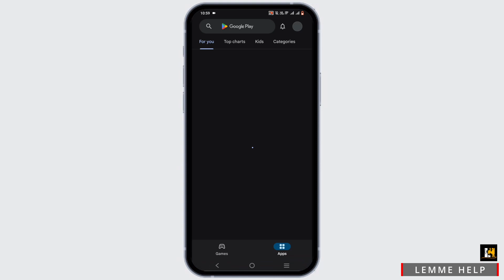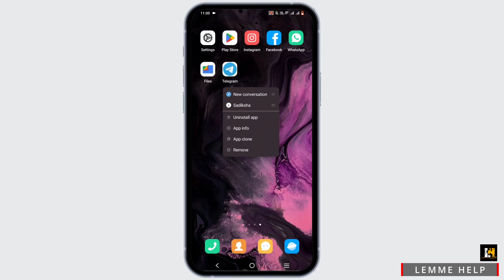How To Allow New Members To See Older Messages In Telegram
Want new members to catch up on older messages in your Telegram group in 2024? This tutorial provides step-by-step instructions on how to enable new members to view older messages upon joining. Learn how to adjust group settings to facilitate seamless integration for new members.

In this tutorial:
0:00 - Introduction
0:05 - How to Allow New Members to See Older Messages in Telegram (2024 Guide)

Discover how to configure group settings in Telegram to grant new members access to older messages. This guide covers the necessary steps to ensure new members can catch up on past discussions and stay informed upon joining your group.

Facilitate smoother onboarding for new members in your Telegram group by following this comprehensive guide in 2024!